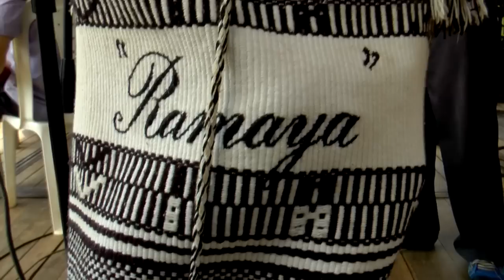Pedro Ramaya Beltrán - La Sabrosura en el Festival de la Cumbia 2011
Presentación de Pedro Ramaya Beltrán en el Festival de la Cumbia 2011.